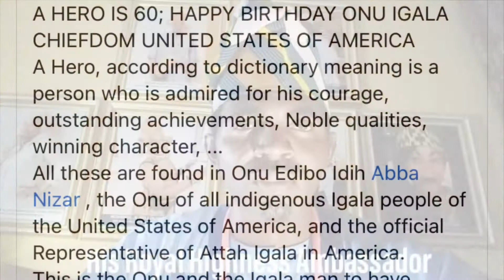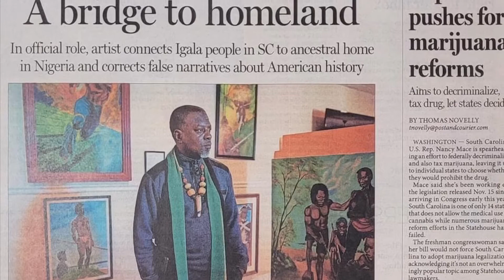Birthday Celebration Honoring Onu E. I. Abba Nizar Igala Chiefdom USA Official Rep. of Attah Igala